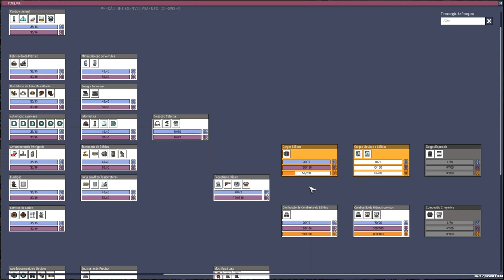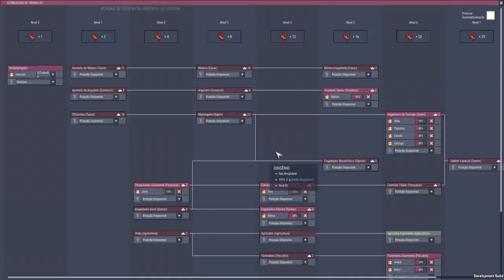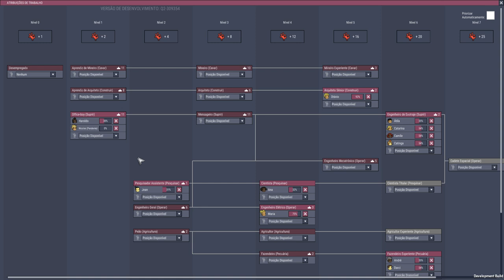Mais dups, exploração e finalizando energia solar! - Tutorial ONI #24.